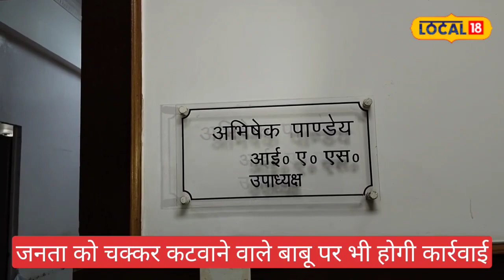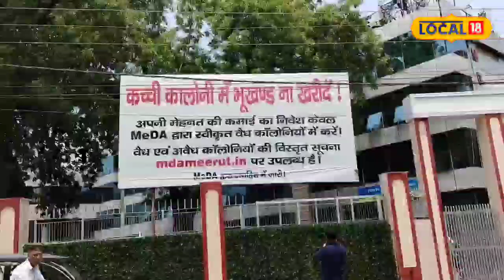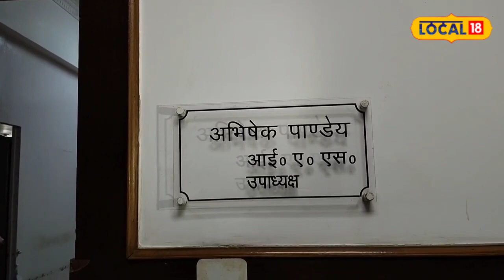अब मेरठ विकास प्राधिकरण दफ्तर के नहीं लगाने पड़ेंगे चक्कर, घर बैठे होगा समाधान, भ्रष्टाचार करने वालो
विशाल भटनागर/मेरठ. मेरठ विकास प्राधिकरण ने विभाग की छवि को सुधारने के लिए एक अनोखा प्रयास किया है. जिसमें एक दो बाबू या कर्मचारी नहीं बल्कि बड़े स्तर पर कर्मचारियों अधिकारियों के पटल को इधर से उधर करते हुए जनता को बेहतर सुविधाएं उपलब्ध कराने का दावा किया है. जिससे जनता के बीच जो अभी मेरठ विकास प्राधिकरण की भ्रष्टाचार की छवि बनी हुई है उस छवि में सुधार आ सके.

एमडीए उपाध्यक्ष आईएस अभिषेक पांडे की मानें तो अब जनता को सभी प्रकार की सुविधाएं ऑनलाइन माध्यम से ही उपलब्ध कराई जाएंगी. उन्हें बार-बार ऑफिस के चक्कर काटने नहीं पड़ेंगे. जिस प्रकार अभी काटने पड़ते हैं. उन्होंने बताया कि इसके लिए प्रथम दृष्टि से जो फील्ड में कर्मचारी अधिकारी कार्य कर रहे थे. उनकी बार-बार शिकायतें मिल रही थी.

युवाओं को दिया गया मौका

कर्मचारी अधिकारियों में बदलाव करते हुए उनकी जगह युवाओं को मौका दिया गया है. जिनकी छवि विभाग में काफी अच्छी मानी जाती है. इतना ही नहीं पहले एक एक अधिकारी कर्मचारी के पास कई पटल के काम हुआ करते थे. अब वन मैन जॉब के तहत कार्यभार देते हुए जिम्मेदारी तय की गई है.जिससे कि वह उस योजना का पूरा विवरण उपलब्ध करा सके.

भ्रष्टाचार करने पर होगी कार्रवाई

अगर किसी भी योजना के अंतर्गत कोई भी आमजन एमडीए में ऑनलाइन आवेदन करता है. उसके बाद सत्यापन के नाम पर अगर कोई भी विभाग का बाबू जनता को कार्यालय के चक्कर लगवाते हुए किसी भी प्रकार की डिमांड करेगा. तो उस पर निलंबन की कार्रवाई करते हुए विभाग द्वारा ही एफआई आर दर्ज कराई जाएगी. ताकि अन्य कर्मचारी भी इसे सीख लेते हुए आम जनमानस को बेहतर सुविधाएं उपलब्ध कराएं.

5000 की रिश्वत लेते हुए पकड़ा गया

अभी 15 दिन पूर्व भी एक एमडीए महिला लिपिक को 5000 रुपए की रिश्वत लेते हुए पकड़ा गया था. इससे पहले भी कई प्रकार की घटना सुनने को मिलती है मानचित्र सहित अन्य प्रकार की चीजों को लेकर आमजन से पैसे की डिमांड की जाती है. ऐसे में देखना होगा कि जनता को किस प्रकार सुविधाएं उपलब्ध कराई जाएंगी.